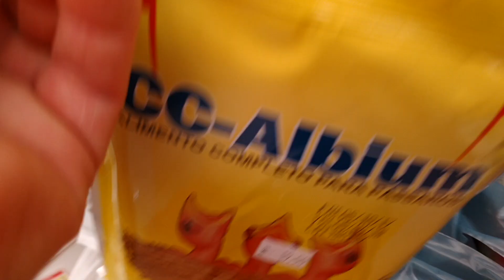nova aquisição. ring neck filhote.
Olá pessoal. Neste vídeo mostro a vocês minha nova aquisição, um filhote de ring neck.
Não esqueça de acionar o sininho e receber as atualizações do canal.

QUE DEUS LHES DE EM DOBRO TUDO O QUE ME DESEJARES. AMÉM!!